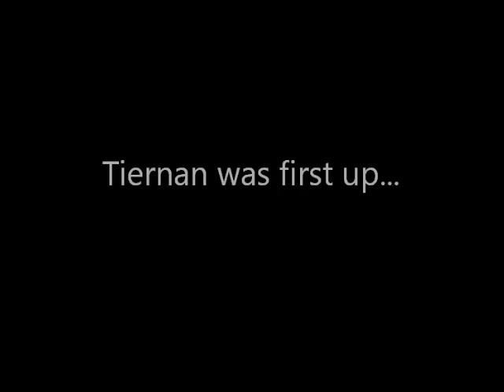Knock JB On His Ass For A MMA Double Pass - Day 3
This is how the 3rd and final day of this comp went down for Star FM's Knock JB On His Ass For An MMA Double Pass!

BRACE FOR WAR - SATURDAY APRIL 28 at C.Ex Coffs

Australia's most exciting Mixed Martial Arts event series Brace for War brings explosive MMMA in the cage to the Coffs Coast. Brace continues to ell out shows across Australia when they bring the most exciting sport, PROFESSIONAL FIGHTERS, and fun to C.ex Coffs.

Local fighter Aaron Dyett will once again step into the cage to defend his local honour, come and show your support for this great Coffs talent...
Brace for War 15, see you cage side!